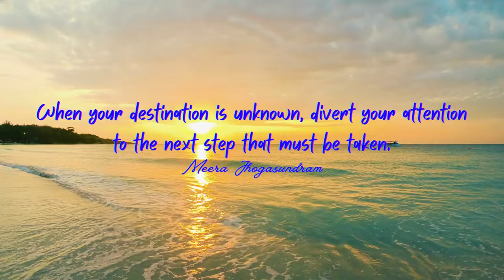Empowering Quotes (244) - Focus on the next step